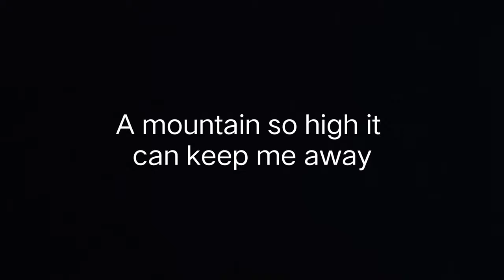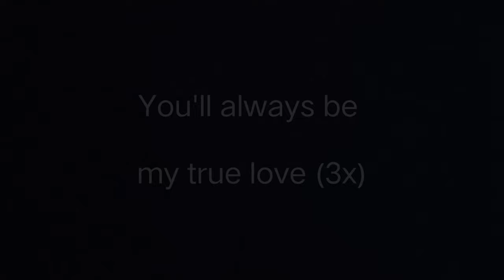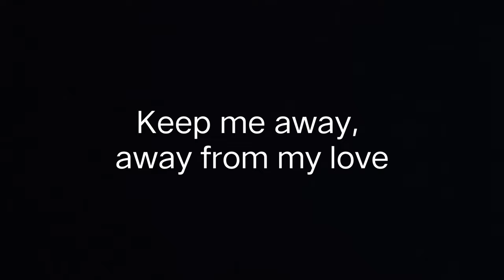Ricky Nelson - I Will Follow You Lyric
A tune originally recorded in 1961, “I Will Follow Him” was first rendered by Franck Pourcel. Initially, it was an instrumental titled “Chariot.” However, it gained its widest success and popularity through the recording of Little Peggy March in 1963.

The original “I Will Follow Him” instrumental was written by French composers Franck Pourcel and Paul Mauriat. It was then adapted by Arthur Altman and were given English lyrics by Norman Gimbel.